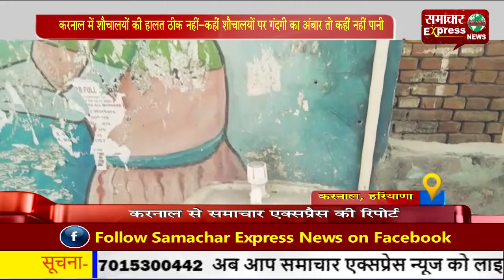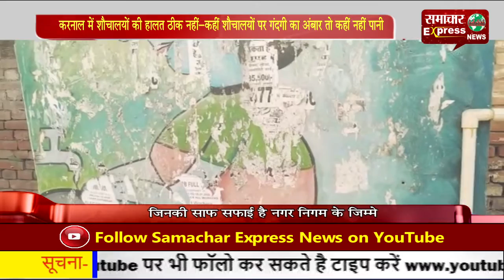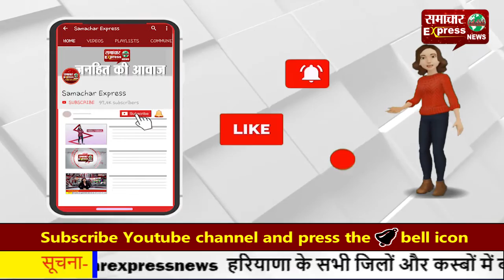करनाल में शौचालयों की हालत ठीक नहीं—कहीं शौचालयों पर गंदगी का अंबार तो कहीं नहीं पानी